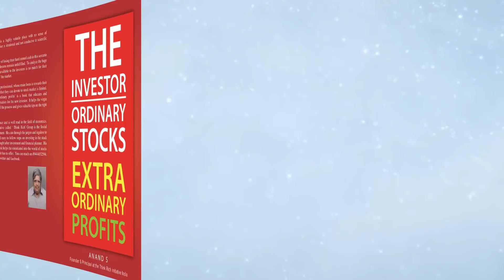Five Assets That Will Make You Rich And Wealthy | Anand Srinivasan